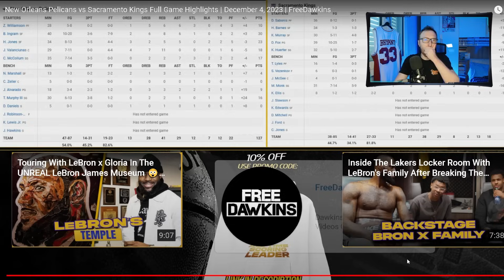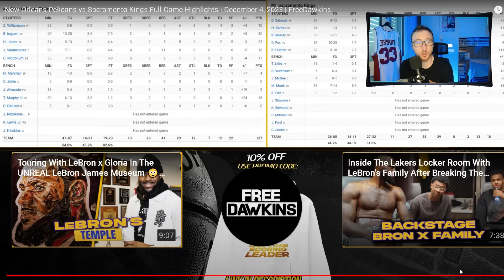Tossico, bisteccone, vodka, volpe, aldo biscardi e lo zio. Tutti insieme!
*RESTA IN CONTATTO CON ME TRAMITE I SOCIAL!*